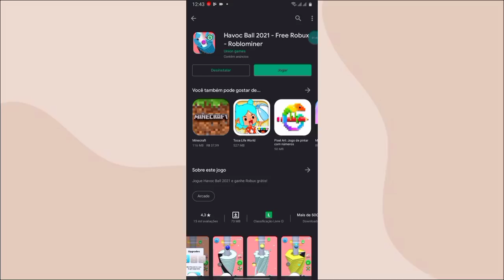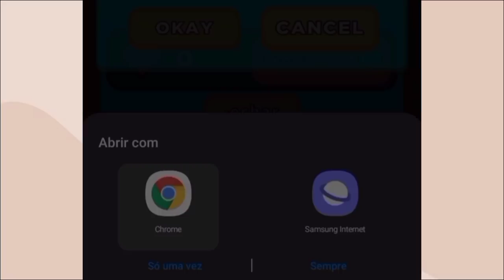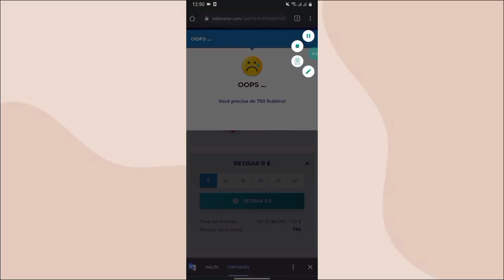COMO GANHAR 10 MIL ROBUX GRÁTIS NO ROBLOX (100% funciona)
COMPREM MINHAS ROUPINHAS DO MEU GRUPO DO ROBLOX ( SE NAO TIVER COMO COMPRAR COLOQUE NOS FAVORITOS )

♡se quiser jogar comigo é só ir no meu perfil LINK A CIMA ... e apertar nos 3 potinhos e vai em seguir !! E pronto quando eu deixar meu perfil aberto vocês poderão entrar♡
》sigam minha mãe irmão e prima para JOGAREM comigo também《

》créditos《 @heygamesdacala
》participantes《 ❌

》LEMBRETES《

☆ aqui no meu canal você encontrará muitos vídeos de ☆
✔IDEIAS DE SKINS LINDAS NO ROBLOX DE GRAÇA /✔DESAFIOS /✔MUDER /✔TOWER OF HELL /✔CORRIDOR /✔MARRETÃO /✔SERIES DE BROOKHAVEN /✔MUITOS MEMES PARA VOCÊ RIR e muito mais.